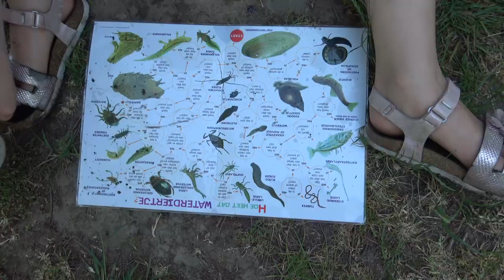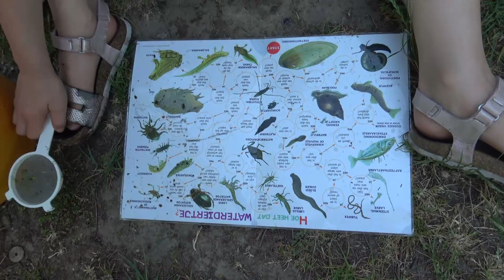Schepnetten in het Doepark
Wat kun je nou beter doen met dit warme weer? Schepnetten met de Scharrelkids van het IVN in het Doepark. Allerlei interessante beestjes zitten er in het water. Zelfs een schorpioen en een bloedzuiger. Die beestjes laten ook zien hoe schoon het water is en dat was zeker het geval in het Doepark, zagen de Scharrelkids.